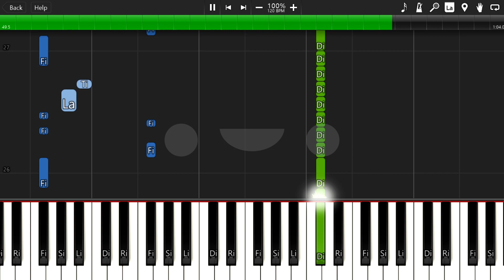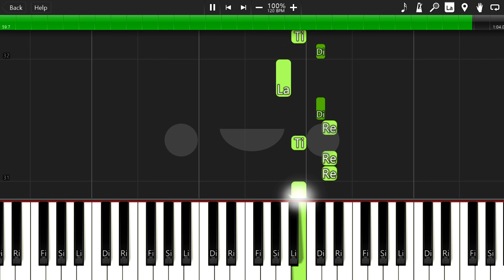aespa - Next Level by 김광연